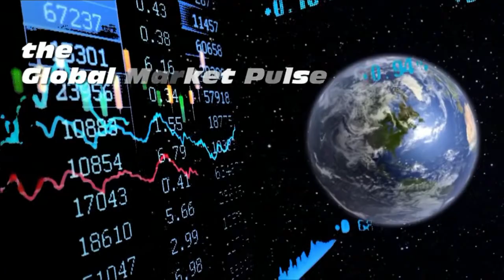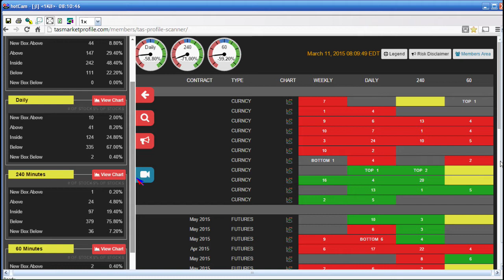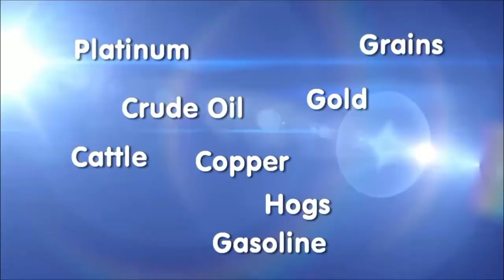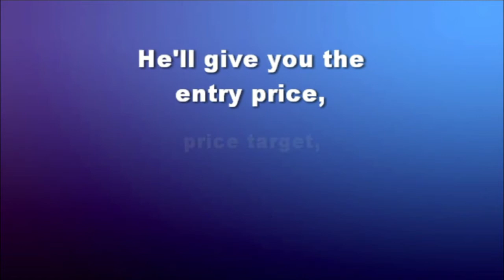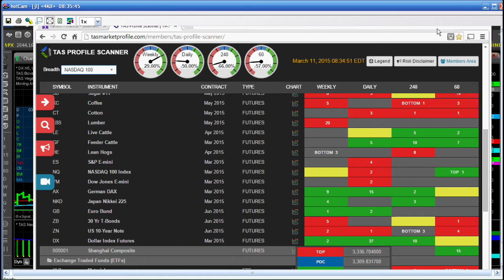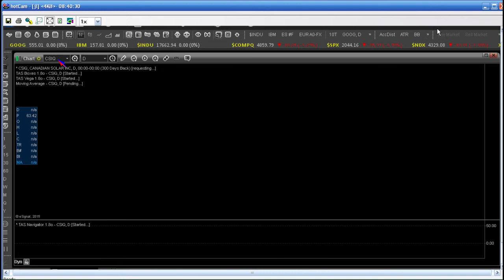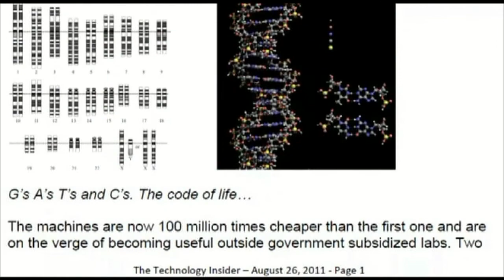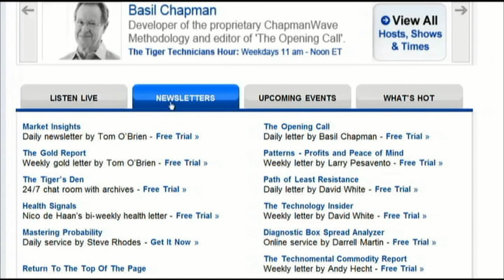Mar 11th Global Market Pulse with John Logan on TFNN - 2015